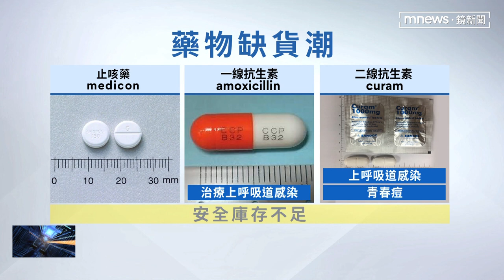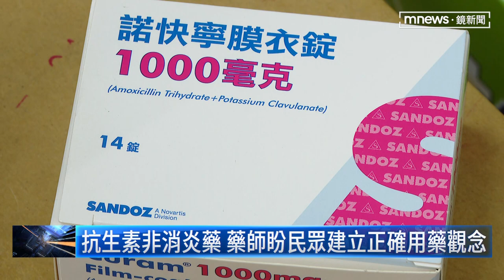呼吸道疾病盛行 「抗生素、退燒糖漿」缺藥拉警報｜鏡新聞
防疫政策解封，類流感等呼吸道疾病盛行，基層診所透露，病患來診多了3-5成，許多診所也發現包括退燒糖漿、一線、二線抗生素等藥物，安全庫存已經拉警報。